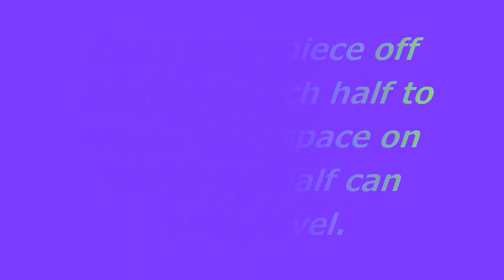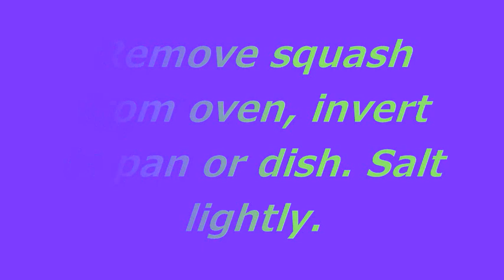Acorn Squash with Orange Marmalade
Ingredients

1 medium acorn squash, halved lengthwise
1 tablespoon orange marmalade
1 teaspoon butter or margarine
1/8 teaspoon salt